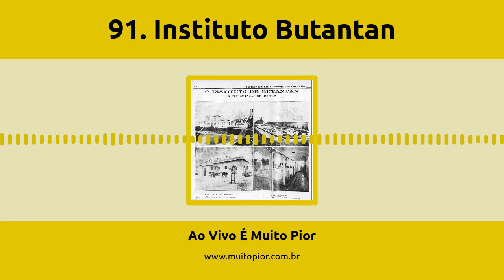91. Instituto Butantan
Completando 120 anos agora em fevereiro de 2021, o Instituto Butantan tem suas raízes em um surto de peste bubônica em Santos e da junção de quatro grandes nomes para combatê-lo: Adolfo Lutz, Emílio Ribas, Oswaldo Cruz e Vital Brazil. Depois disso, de um pequeno estábulo em uma fazenda desapropriada, o Instituto ganhou fama no mundo todo. Venha ouvir esta história fascinante.